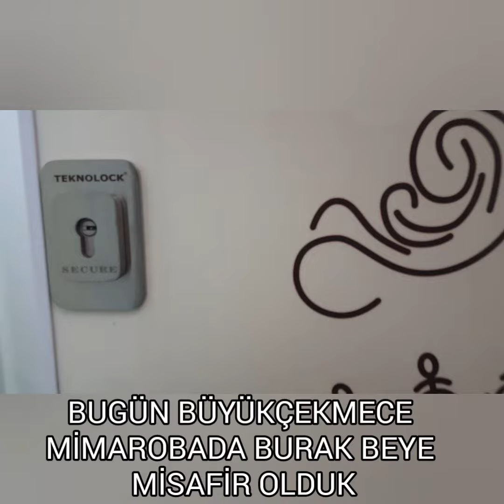BÜYÜKÇEKMECE MİMAROBA'DA BURAK BEYİN KAPILARINIDA TEKNOLOCK ZIRHLI SİSTEMLERLE GÜVENLİ HALE GETİRDİK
İSTANBULUN TÜM İLÇELERİNE HİZMET VERİYORUZ."TEKNOLOCK STANDART SET 1150 TL" (FULL SET İSE 1300 TL +KDV)